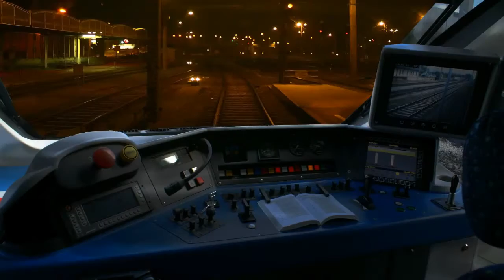Austria Attnang Stainach